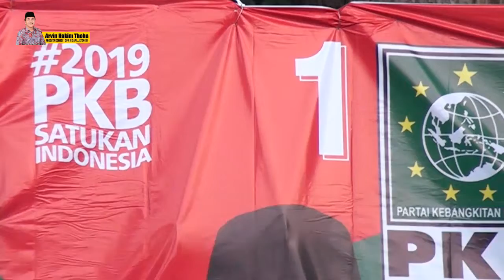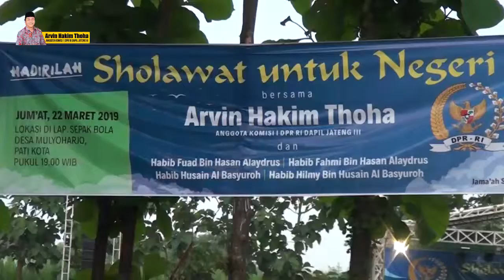GAMBUS ZHAFIR KUDUS - 01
GAMBUS ZHAFIR KUDUS
GONDES Production
MAWAR Audio